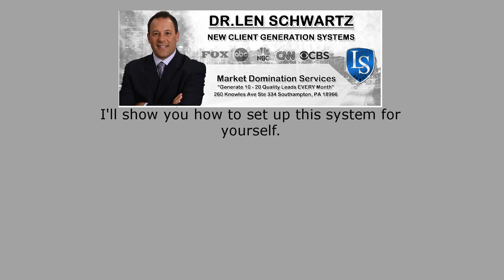🆕dr. Len Schwartz - The Stadium Pitch - How To Get In Front Of 2000 Prospects Every Week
You can learn more about Dr. Len Schwartz - The Stadium Pitch - How To Get In Front of 2000+ Local, you need to visit: 🏼

The video is showing Dr. Len Schwartz - The Stadium Pitch - How To Get In Front of 2000+ Local   but also try to cover the following subject:
-Dr. Len Schwartz reviews
-Marketing for financial advisors

 Something I saw when I was researching details on Dr. Len Schwartz - The Stadium Pitch - How To Get In Front of 2000+ Local was the absence of pertinent details.
Dr. Len Schwartz - The Stadium Pitch - How To Get In Front of 2000+ Local nevertheless is an subject that I understand something about. This video therefore should matter and of interest to you.
This Yt channel has various other similar videos about Dr. Len Schwartz, Dr. Len Schwartz reviews and Marketing for financial advisors

Now that you have viewed my YT vid regarding Dr. Len Schwartz - The Stadium Pitch - How To Get In Front of 2000+ Local has it assisted?
Please share the YT vid to help other individuals searching for Dr. Len Schwartz or Dr. Len Schwartz reviews :)